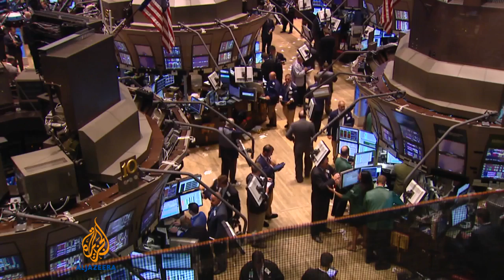US trader 'stole millions' by insider dealing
A former hedge fund manager has been found guilty of involvement in what US prosecutors say was the largest-ever insider trading scheme.  Mathew Martoma used secrets from the clinical trials of a new drug for Alzheimer's to earn $275m.  His lawyer says an appeal is planned against the possible 20 year prison sentence.  Al Jazeera's Kristen Saloomey reports from New York.